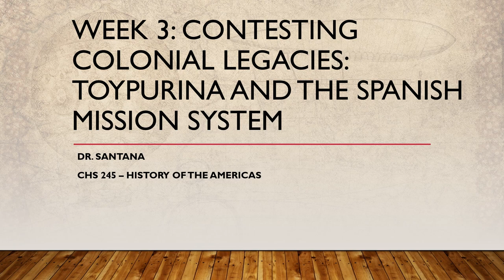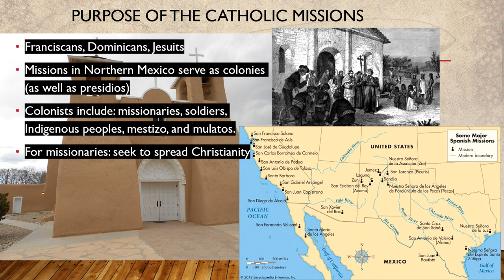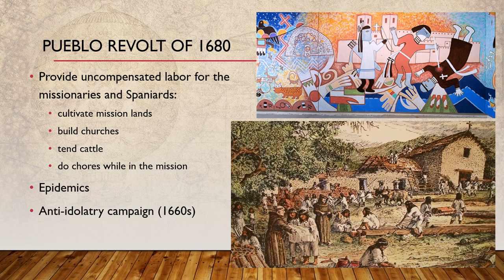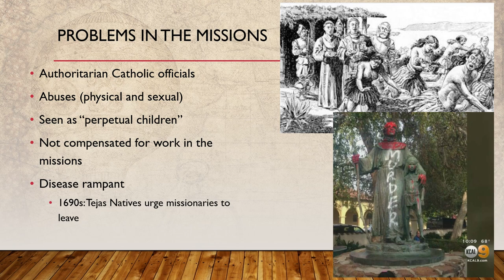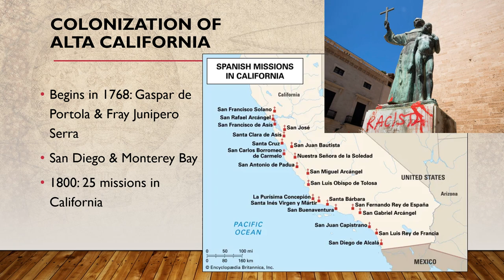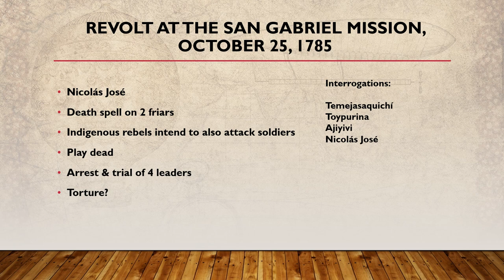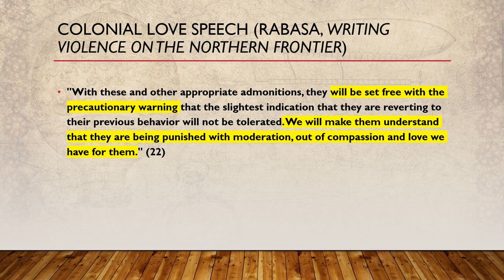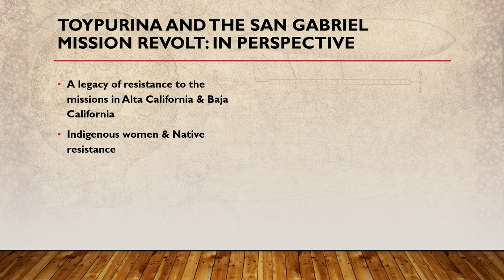Toypurina and the Spanish Mission System